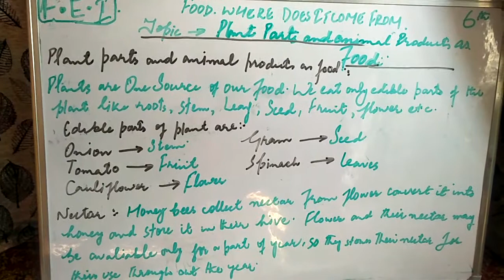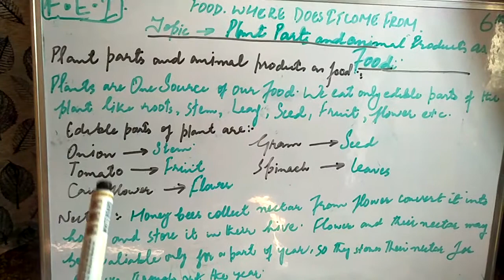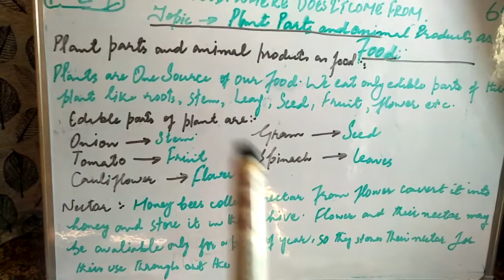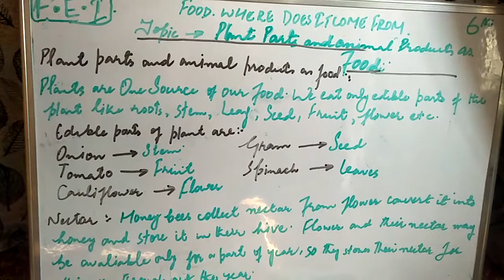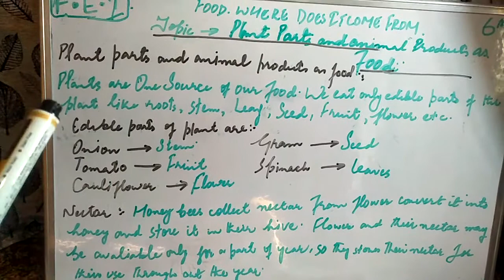6_science|L2|chptr 1|Food-where does it come from|plant parts and animal product as food| miss seher